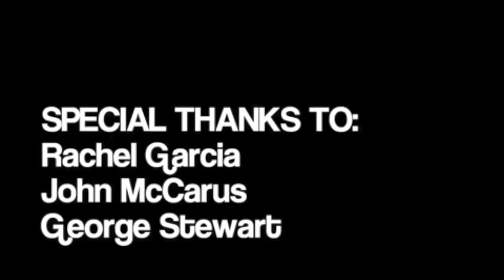Sponsors - Nite Fite Lost Episode 1 (By Dan Meth)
Starring:
Dan Meth as Penalty, Mark Vitelli as Lloyd and Ryan Van Winkle as Lyle

Animated by:
Daisy Edwards, Dagan Moriarty, Adam Rosette, Josh Weisbrod

Follow ChannelFred on Twitter!

Bravest Warriors
Four teenaged heroes-for-hire warp through the universe to save adorable aliens and their worlds using the power of their emotions.